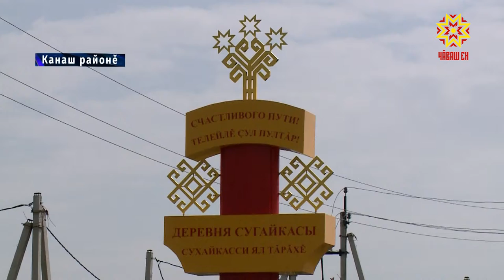«Ăслă чарăну» çăмăллăх кÿрет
«Музей пек...», – çапларах хак парать Канаш районĕнчи Сухайкассинчи халăх çĕнĕ чарăну вырăнне. Шăпах вĕсен тăрăхĕнче  республикăри ял территорийĕсенчи пĕрремĕш «Ăслă чарăну» хута кайнă. Вăл хĕвел батарейисемпе ĕçлет. Çĕнĕлĕхĕн ырлăхне пирĕн пултарулăх ушкăнĕ те тĕрĕслерĕ.